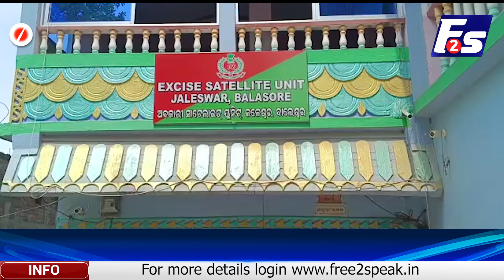ସାଟେଲାଇଟ୍ ୟୁନିଟର ଚଢାଉ, ୭୬ କେଜିର ଗଞ୍ଜେଇ ଜବତ II Satellite unit raided, 76 kg of cannabis seized